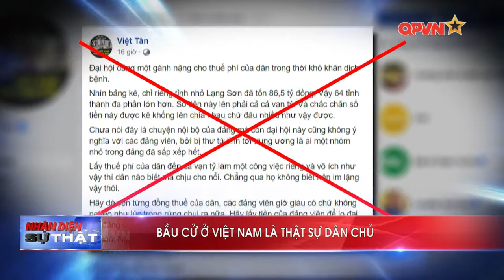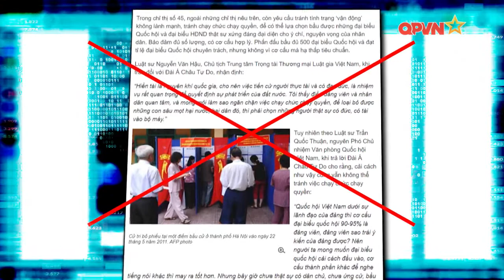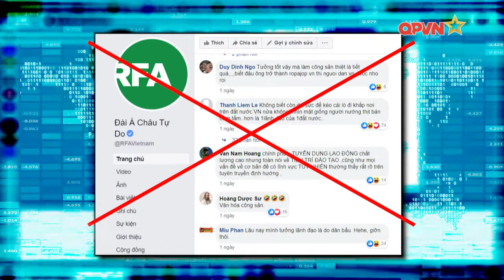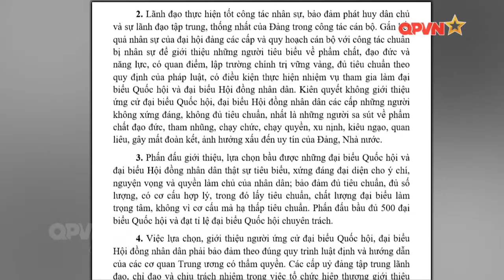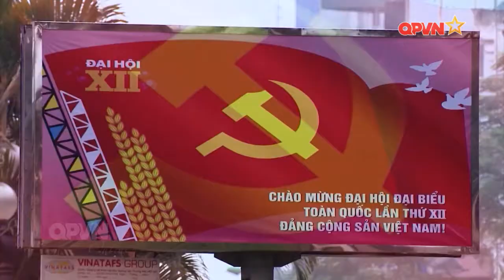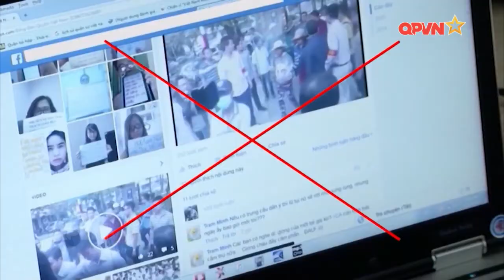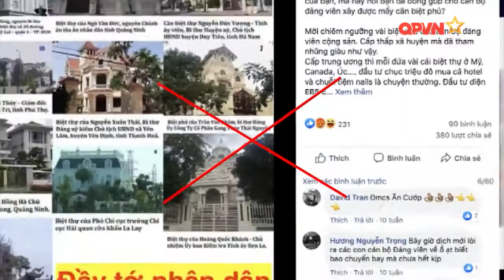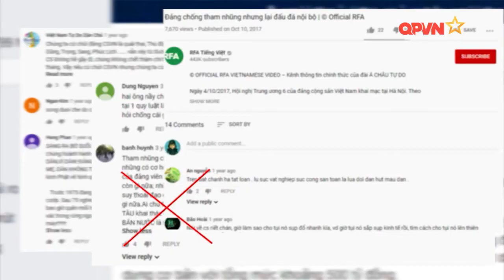Nhận diện sự thật - Bầu cử ở Việt Nam là thật sự dân chủ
Những ngày qua, khi diễn ra Đại hội Đảng các cấp tiến tới Đại hội lần thứ XIII của Đảng; trên mạng xã hội đã xuất hiện nhiều hơn các bài viết của các thế lực thù địch phản động và cá nhân chống đối, bất mãn và cơ hội chính trị thường xuyên tạc về thực hiện dân chủ trong Đảng mà cụ thể là trong công tác chuẩn bị Đại hội và trong Đại hội Đảng các cấp. Họ xuyên tạc rằng cách thức tiến hành bầu cử ở Việt Nam là dân chủ hình thức, rằng công tác cán bộ của Đảng ta là không dân chủ, thiếu minh bạch. Việc quy hoạch, sắp xếp cán bộ là nhằm thanh trừng bè phái, đấu đá nội bộ. Họ ngụy tạo rằng các đại biểu dự Đại hội XIII của Đảng sẽ chỉ còn việc giơ tay biểu quyết "Đồng ý" mà không thể có ý kiến gì khác vì mọi chuyện đã an bài. Chương trình Nhận diện sự thật ngày 08/8 sẽ phân tích về tính dân chủ trong bầu cử của Đại hội Đảng các cấp.